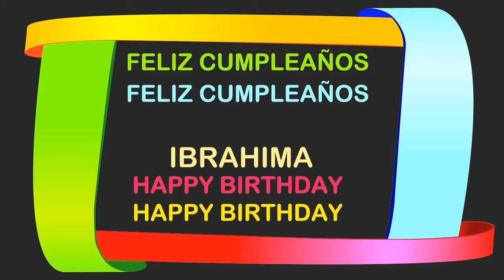Ibrahima Birthday Postcards & Postales